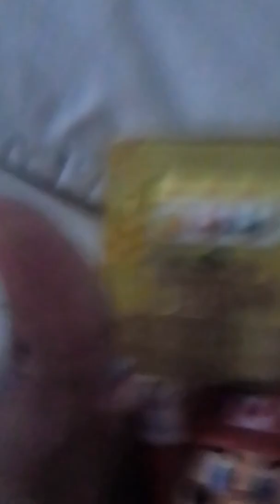Mario and sakis adventure season 3 episode 14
Mario got a new girlfriend 😁😂